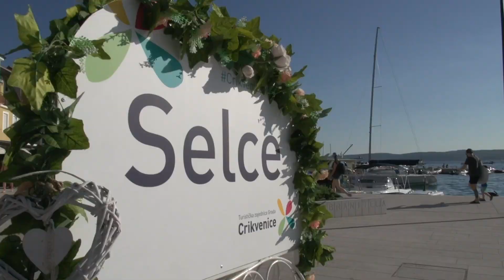Selce - Múzsa Fesztivál - 2023